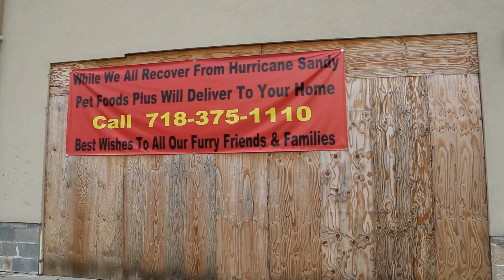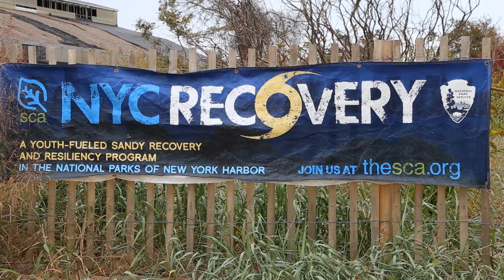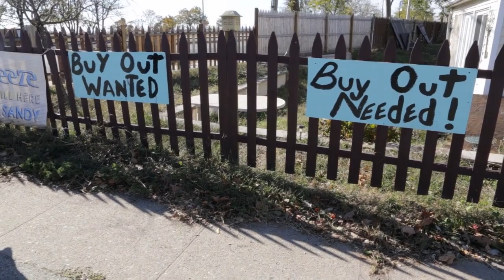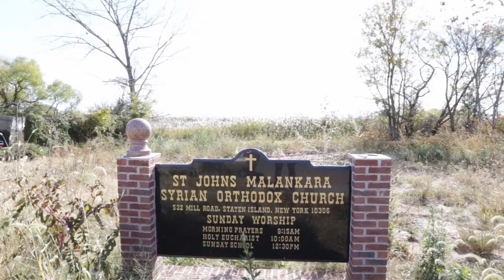The Water Kept Rising (Hurricane Sandy One Year Later)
A short documentary on Hurricane Sandy, days after the storm hit land on Staten Island, and the effects of it one year later.  Please pass this video around so the word can spread the word that people are still severely affected by this.